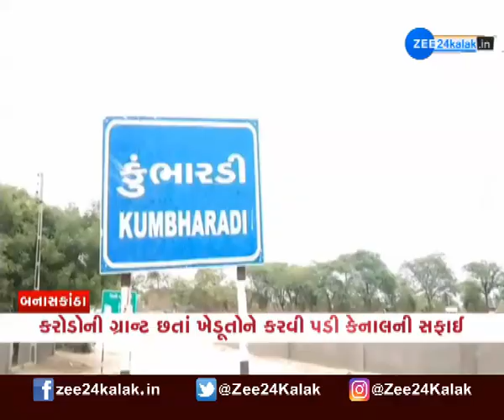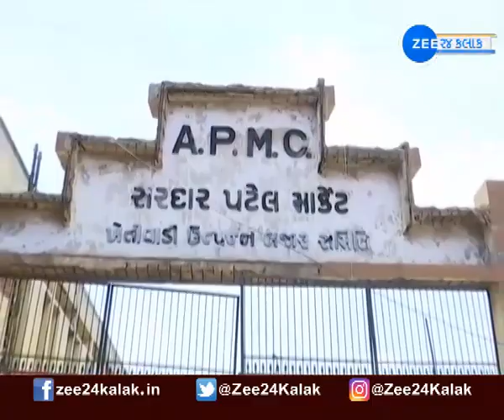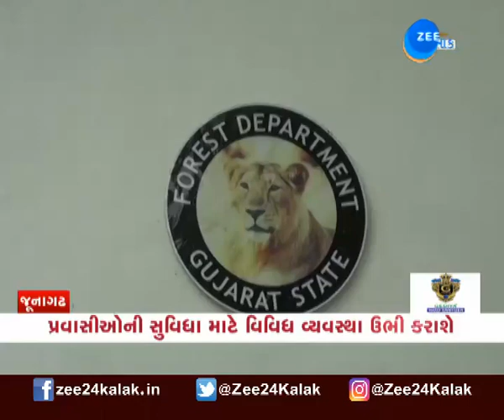Samachar Gujarat માં જુઓ રાજ્યના તમામ મહત્વના સમાચાર | All important news | Gujarati news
સમાચાર ગુજરાતમાં જુઓ રાજ્યના તમામ મહત્વના સમાચાર